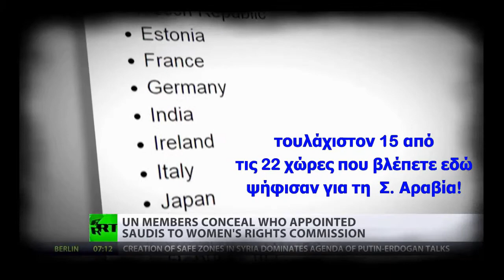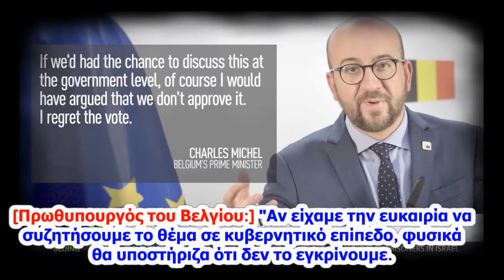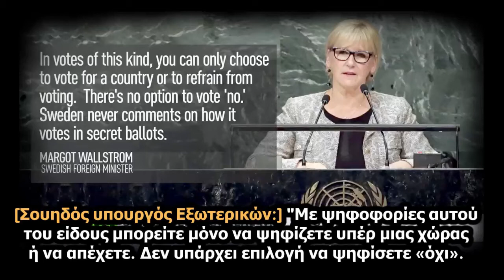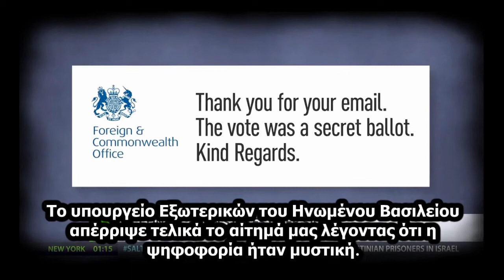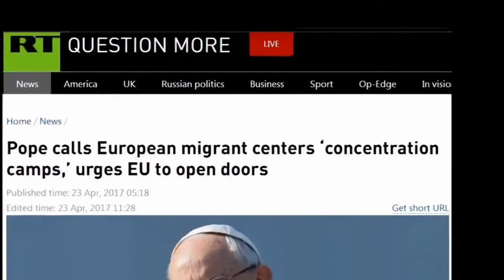Γυναικεία δικαιώματα, Σαουδ. Αραβία και Νέα Τάξη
Η πολυ-πολιτισμικότητα της Νέας Τάξης εμπλουτίζεται από τον ψευδο-πολιτισμό του Ισλάμ. Και έτσι η Πανθρησκεία υπό τον πάπα του Βατικανού δεν θα δυσκολευθεί να φτάσει στην μεθοδευμένη ισοπέδωση των πολιτισμών! Φαίνεται ξεκάθαρα το "ενδιαφέρον" της Νέας Τάξης για τα δικαιώματα...